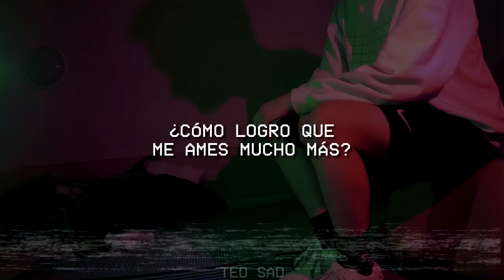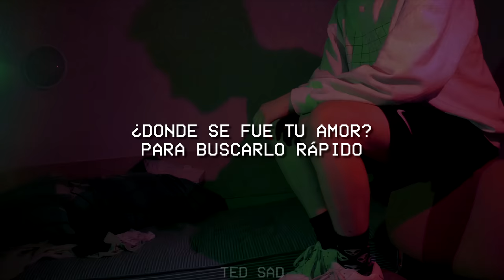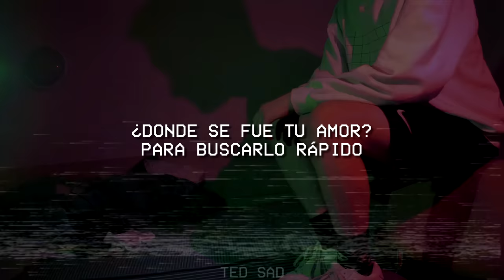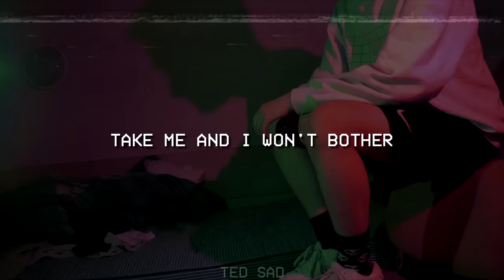Romeo Santos - Llevame Contigo (Letra/Lyrics)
🎤 Letra:

[Intro]
Hey, escucha las palabras de Romeo

[Verso 1]
No sé si has cambiado de opinión y no te vas
Si tu vuelo de las 3 cancelarás
¿Cómo mi invento arte de magia?
¿Cómo logro que me ames mucho más?
Sé que tal vez no lo digas pero me ves un llorón
Y ese maldito viaje ya se confirmó
Solo recuerda, si me dejas no se vale
Te sugiero por favor

[Coro]
Llévame contigo, que no aguanto la aflicción
Llévame contigo, no seas malita y no, no, no, oh-oh, oh-oh
Llévame contigo, y si te vas de vacación
Llévame contigo, aunque sea de chaperón
Llévame contigo o habrá desolación
Llévame contigo, pónle fin a mi temor
¿Donde se fue tu amor? Para buscarlo rápido

[Interludio]
Come on
You know who's the best [?]
The King
Copy?
[Verso 2]
Para ti, "Hasta siempre te amaré" fue un refrán
Y el matrimonio un papel que romperás
Si es que acaso queda un poco 'e cariñito
Regaládme tu amistad
Please, please

[Interludio]
Llora guitarra, llora
Dale mami
Está bien [?]

[Outro]
Take me with you tomorrow
Take me and I won't bother
Take me, take me, take me
Take me, take me with you
Tomorrow, tomorrow
Tomorrow, tomorrow, tomorrow
You need this in your life
Tomorrow, tomorrow